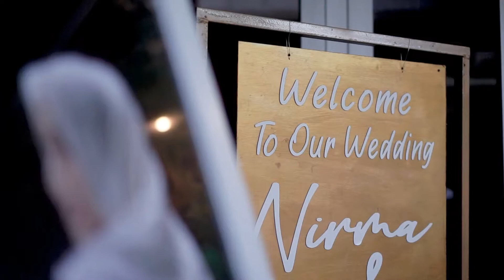The Wedding Lian & Nirma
Please visit and do like our page @intimatephotoproject .